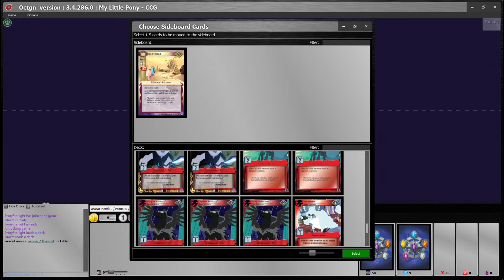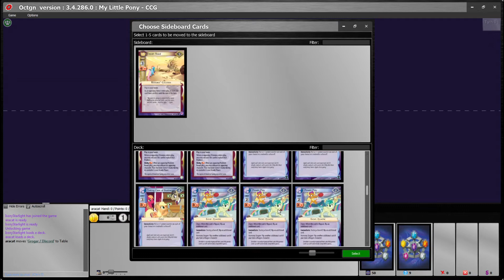Live Gameplay #44 - Aracat vs IvoryStarlight